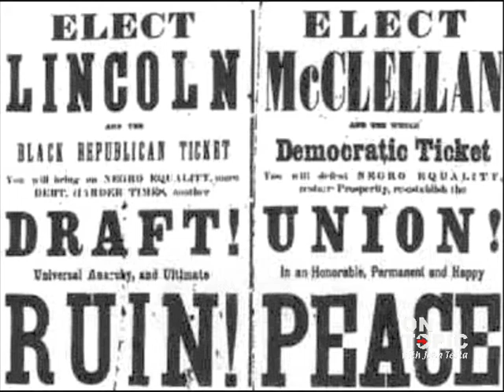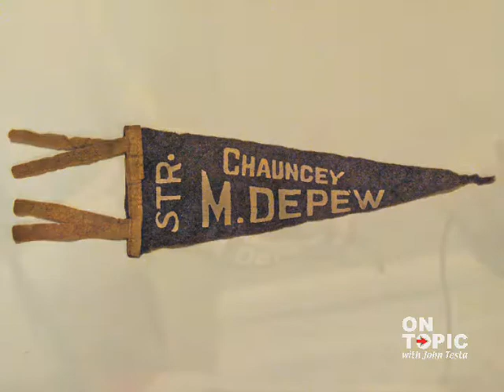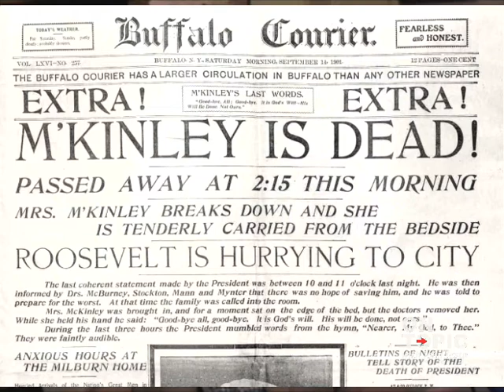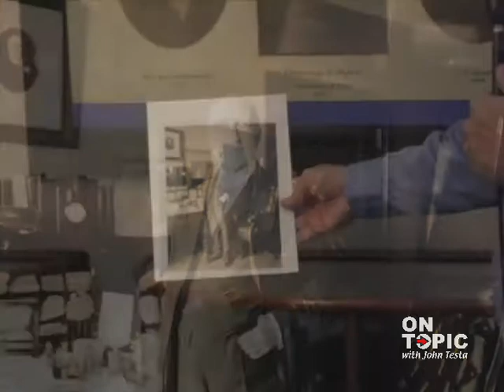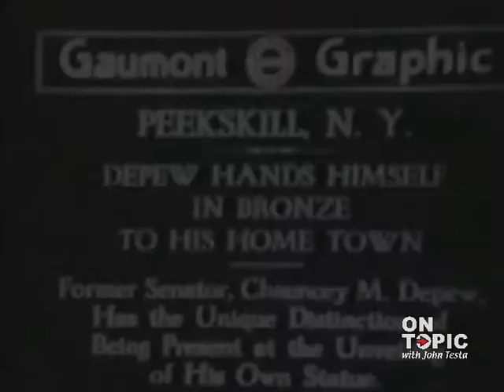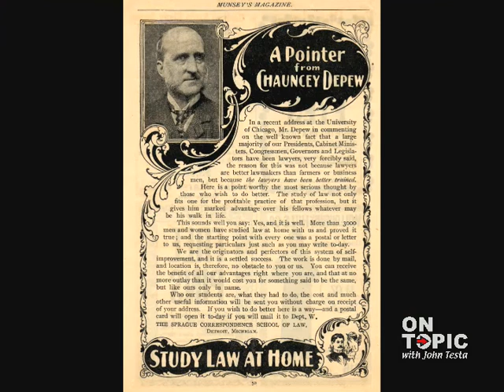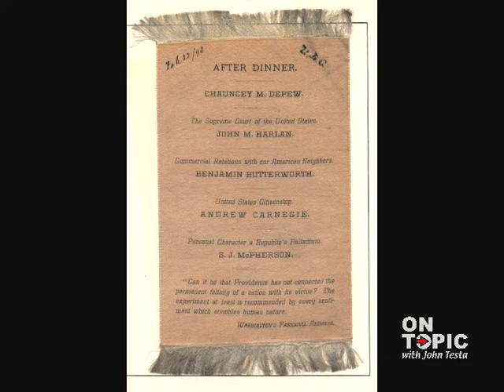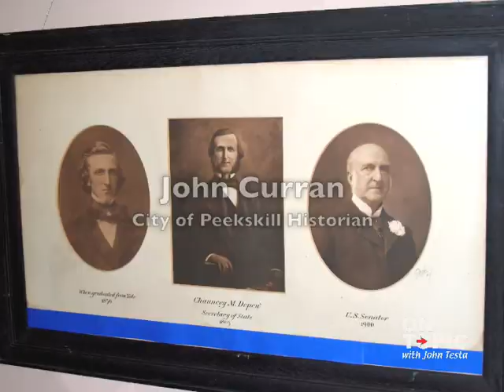Chauncey Depew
I will be uploading a few of my earlier programs from my OnTopic website to my YouTube channel. This show is from 2008.
Show Description:
This Peekskill resident was one of the most influential politicians, statesmen and industrialists of the late 19th and early 20th Centuries. Chauncey Depew was a member of the NY State Assembly, Secretary of State for NY and eventually a US Senator and Presidential nominee. Mr. Depew was also a driving force and chief executive for the New York Central Railroad empire. During his lifetime he was known as the country's preeminent After Dinner Speaker and Orator.